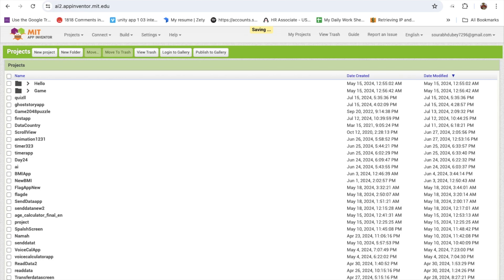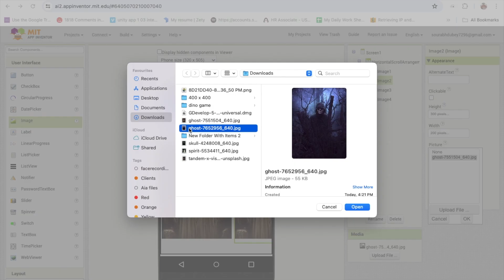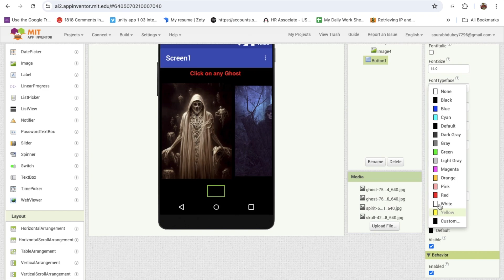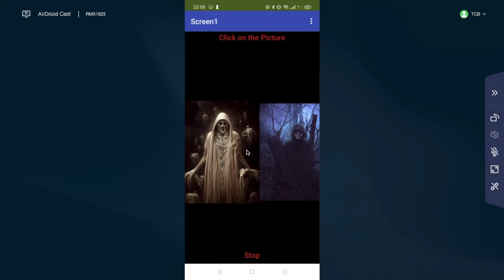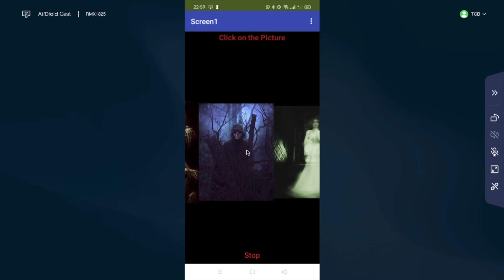👻 App Inventor 2 Ghost Stories: Build Your Own Haunted Audiobook App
In this video, you'll learn how to build a spooky ghost story app in MIT App Inventor 2. We'll cover everything from adding multiple ghost images to linking them to text to audio and designing a captivating interface. By the end of this video, you'll have all the skills you need to create your own chilling interactive experience!

Here are some of the things you'll learn in this video:

How to import multiple ghost images into your app
How to link images to text to audio component
How to design a captivating interface for your app
Tips for finding ghost stories and audio

Creating a Haunted Audiobook App with MIT App Inventor 2: Ghost Stories Edition
MIT App Inventor 2: Build a Ghost Stories Audiobook App
How to Create a Haunted Audiobook App with MIT App Inventor 2
App Inventor 2 Tutorial: Ghost Stories Audiobook App
Build Your Own Haunted Audiobook App Using MIT App Inventor 2
MIT App Inventor 2: Design a Ghost Stories Audiobook App
How to Make a Ghost Stories Audiobook App with MIT App Inventor 2
Building a Haunted Audiobook App in MIT App Inventor 2: Ghost Stories
Creating a Ghost Stories Audiobook App with MIT App Inventor 2
👻 MIT App Inventor 2: Ghost Stories Audiobook App Creation